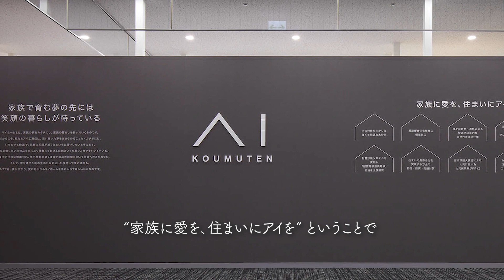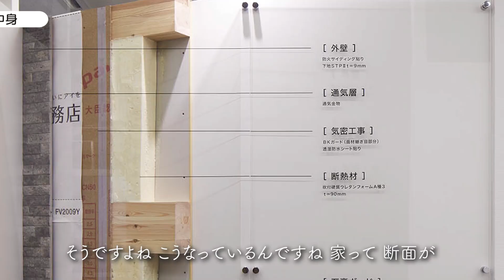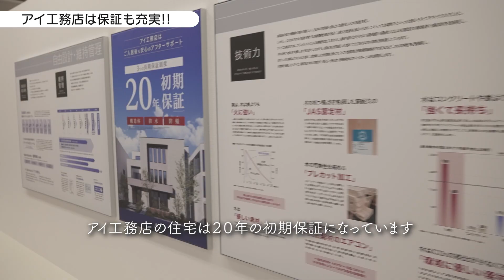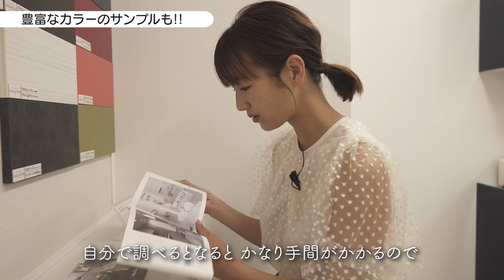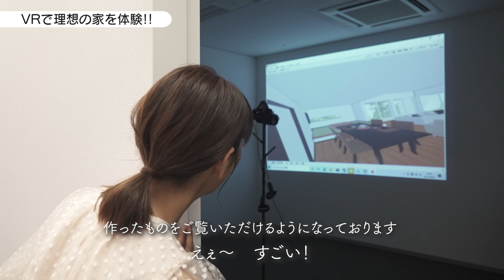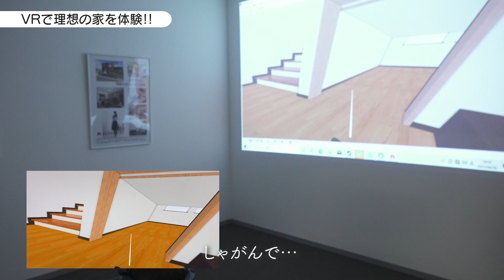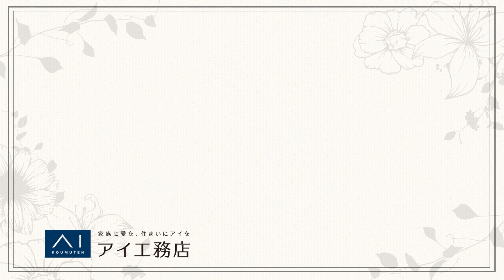【ルームツアー】広さ700坪！？VRで未来型の展示場体験！アイ工務店の家づくりが凝縮した「AI-STUDIO-KOBE」をご紹介【花とアイのある暮らし】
フラワーアーティストの前田有紀さんと立ち上げたプロジェクト「花とアイのある暮らし」
今回は兵庫県AI STUDIO KOBE のルームツアーです。

AI-STUDIO-KOBEはアイ工務店として初の体験型ショールーム！
神戸ハーバーランド内にあるハウジング・デザイン・センター神戸の
ワンフロア、約700坪がすべてアイ工務店の施設なんです！
最新のVR技術を活用し、未来の自宅を仮想空間として創り出し、
まるで建物の中にいるような感覚を味わうことができます。
また、住宅設備や建材メーカー各社のブースを設けて「打ち合わせ～仕様決定」までを完結できます。
家づくりの新しい情報発信施設を前田さんがわかりやすく、楽しく紹介しています！

# AI-STUDIO-KOBE＃ルームツアー